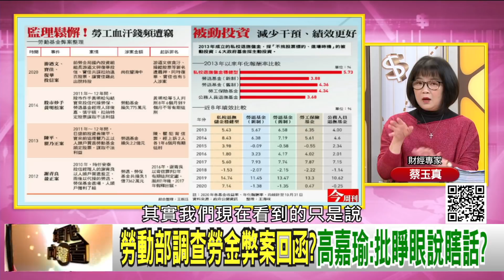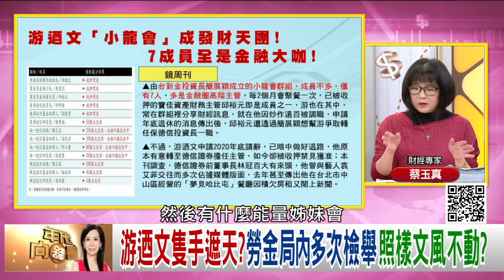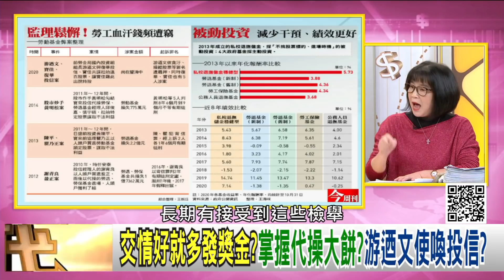精彩片段》蔡玉真:我們還有監察院嗎...【年代向錢看】20210101